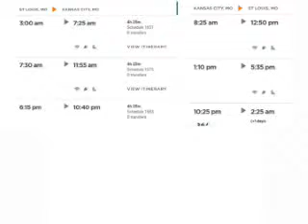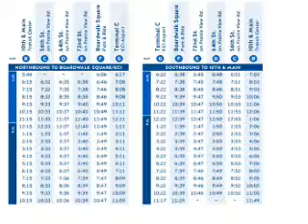Trip to Kansas City with STLElevators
This is what i would like to do with STLElevators this summer or during spring break.  I want to do it on the train or Greyhound rather that in the car.  And I hope that STLElevators is willing to do that.